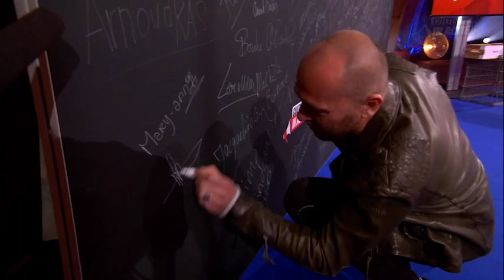Mark Engelen - Cultuur in Actie!